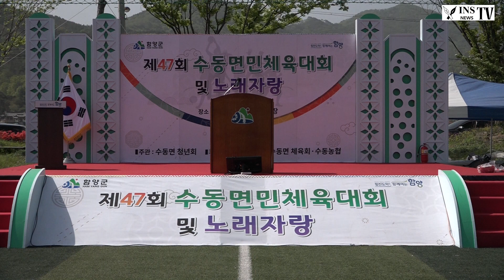인산티비 수동면민체육대회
단기4356년

함양군 읍.면 체육대회가 곳곳에서 열리는 가운데
2023년 4월 20일 오전 10시 30분부터 함양군 수동면
수동체육공원 일원에서 수동체육회 주관으로
열렸다.
이날 식전공연으로 수동 어울림풍물패가 터를 울려주는
풍물 한마당을 돌고, 체육회장 인사말을 하고 진병영함양군수,
박용운군의장, 김재웅도의원, 서영재군의원등이 축사를
한후 성경천고문이 환영사를 하였다.
축하공연으로 수동면 주민자치센터 라인댄스팀이 흥겨운
라인댄스를 선보여 흥을 돋워 주었다.
계속해서 식전과 식후에 윷놀이와 족구, 제기차기, 게이트볼등
다양한 종목의 체육을 진행하고 노래자랑을 하며
즐거운 시간을 보냈다.